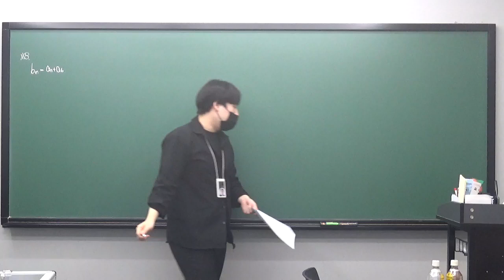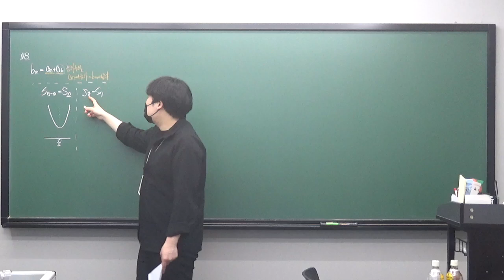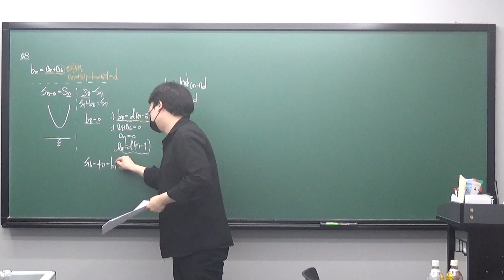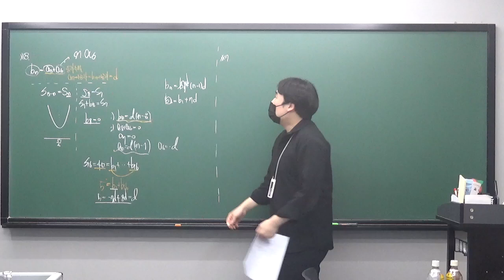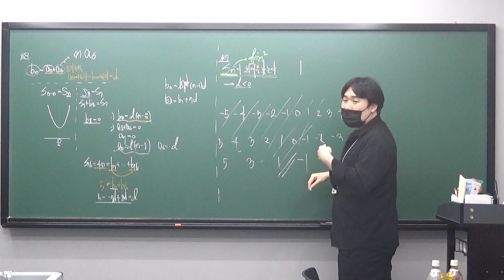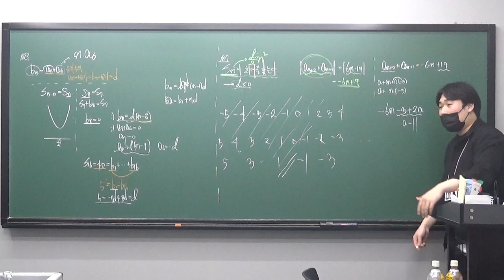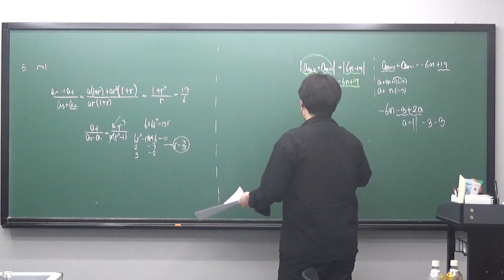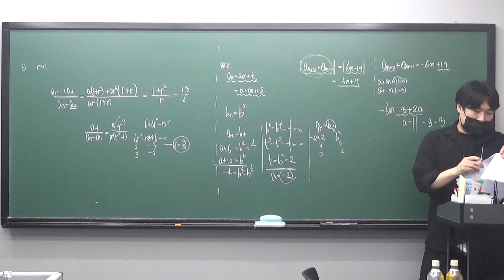수진T 고2S반 0609 2024수특 등차수열과 등비수열